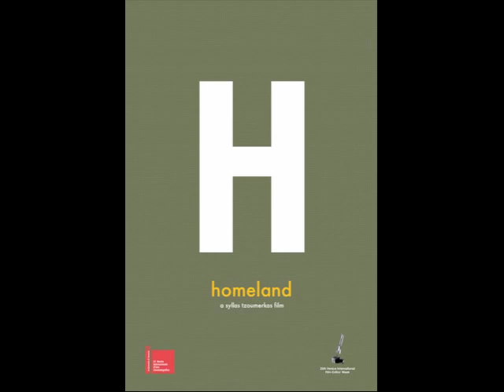drog_A_tek - Homeland-Main Theme / Electroware ReMix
Original SoundTrack  composed by drog_A_tek  for the Film " Homeland " directed by Syllas Tzoumerkas.
Homeland O.S.T. from drog_A_tek  out on middle of November from Inner Ear Records.